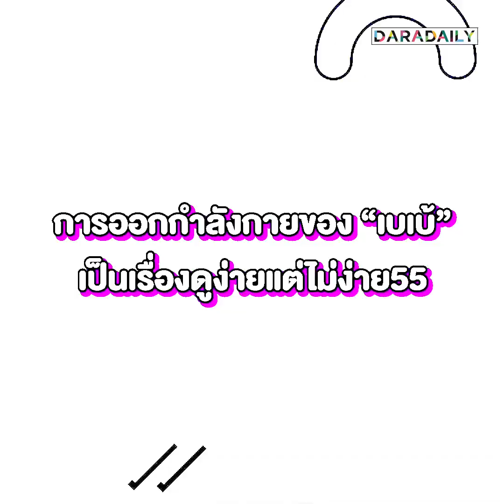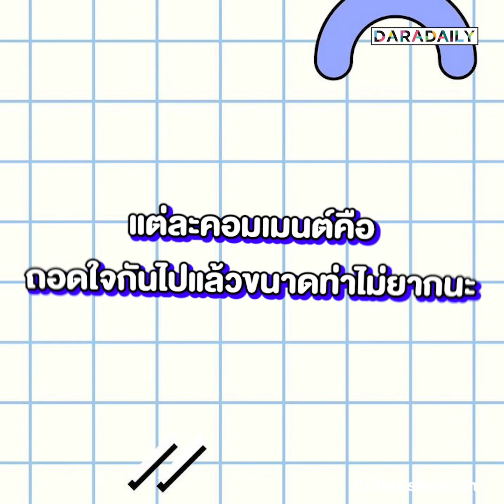วงการ "เบเบ้" เข้าเเล้วออกเลย แค่เห็นก็เหนื่อยแล้ว! ขอนอนดูไปก่อน พรุ่งนี้ว่ากันใหม่นะแม่!